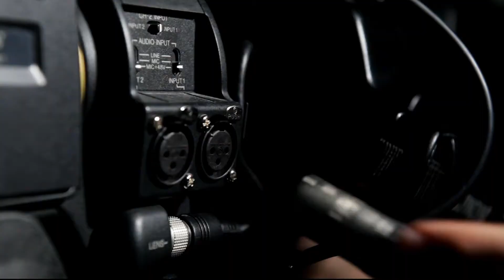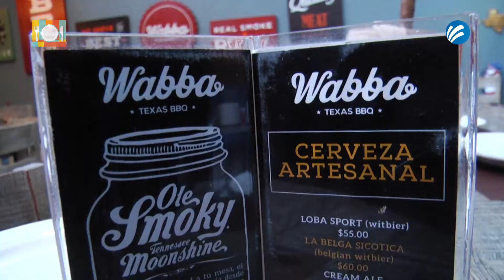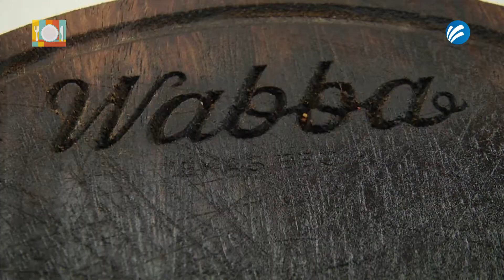Gran BBQ Texano. Wabba Texas en Comelones TV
Cápsula en el Restaurant Wabba Texas.